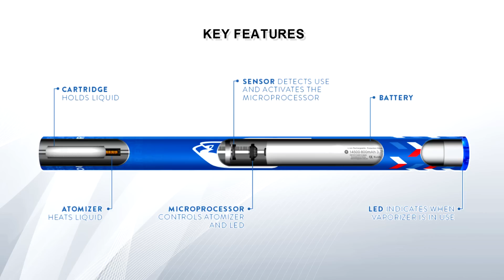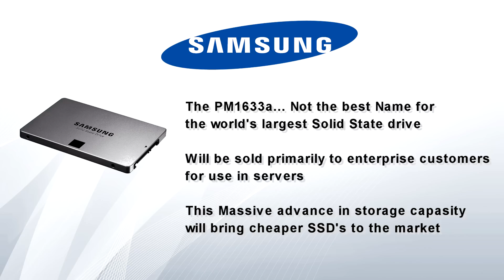Tech News: 16TB SSD, Computer in a Mouse & Caffeine Vaporizer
Showing the New and upcoming Gadgets for 2015/2016.Including  Samsung's new 16 terabyte solid state drive,  The Fan Funded Mouse Box & Eagle Energy's upcoming Energy Vaporizer.

Tell us what new gadgets your excited about in the comments!

Samsung's 16TB SSD - 2015 Flash Memory Summit in California

Like & Sub for more Tech Videos!!